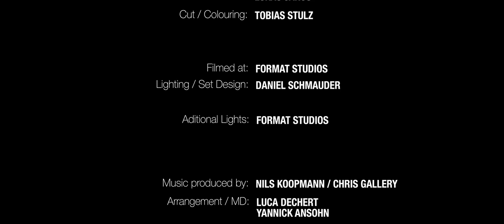NORA OG | 13 (Official Live-Medley)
►Drums: Luca Dechert
►Keys: Yannick Ansohn
►Bass: Justus Fischer
►Guitar: Tobias Stulz
►DJ: Asli Kaymaz

►Recording / Engineering / Mix / Master / Audio Production: Fabian Lauer
►Camera: Jannick Horst / Sascha Rüffler / Josaru /  Lukas Jaros
►Cut / Editing / Colouring: Tobias Stulz
►Producer: Tobias Stulz
►Arrangement / MD: Yannick Ansohn & Luca Dechert
►Lighting / Set Design: Daniel Schmauder
►Choreography: Nora Seidel
►Photography: Fabian Henning
►Music produced by: Chris Gallery
►Equipment provided by: Mint Live Solutions
►Location: Format Studios